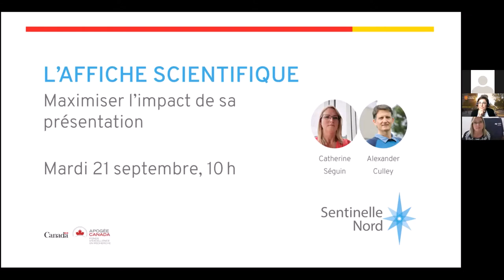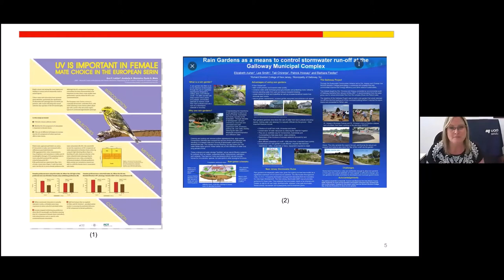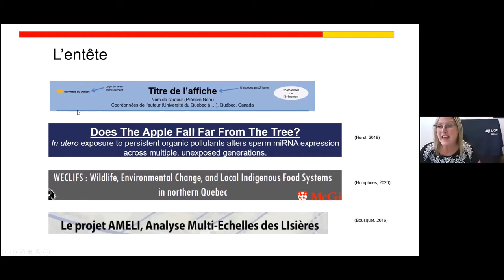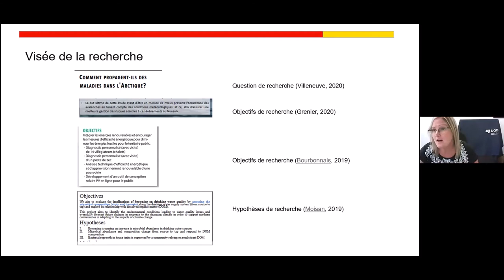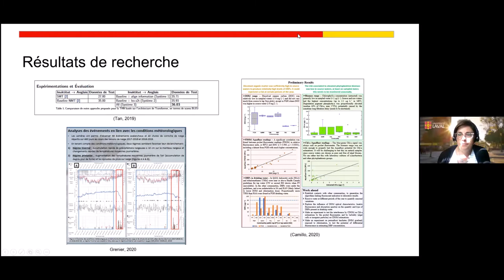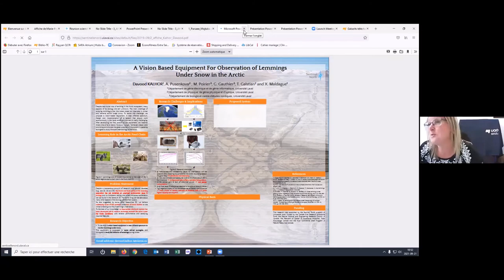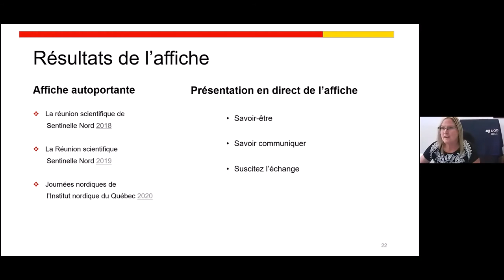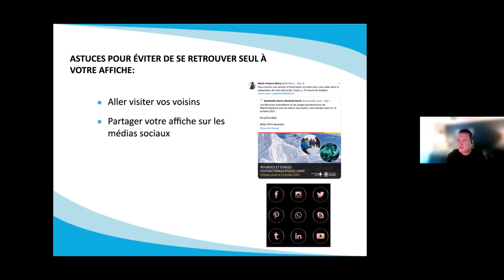L'affiche scientifique : maximiser l'impact de sa présentation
Cette formation pratique et interactive offerte par Sentinelle Nord vise à outiller les jeunes chercheurs(-euses) dans leurs efforts de préparation d’une affiche scientifique, afin de les aider à préparer un support visuel attrayant et efficace qui leur permette d’engager un dialogue avec des pairs de toutes disciplines, et ainsi tirer le maximum de son expérience.